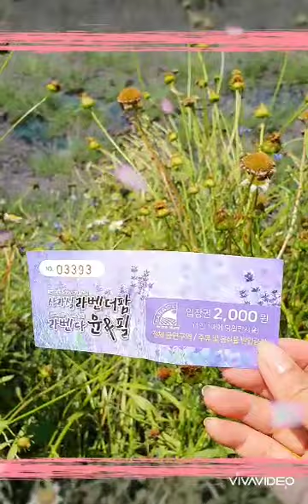사곡 사라실 라벤더 치유 정원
Edited ver. Of the 1st vid about our trip to lavander garden..
Hope you could visit too...